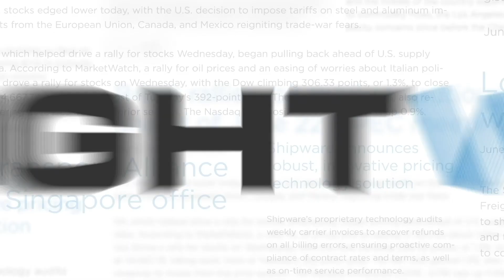FreightWaves Freight Intel Group: Trucking company failures likely to increase in 2019